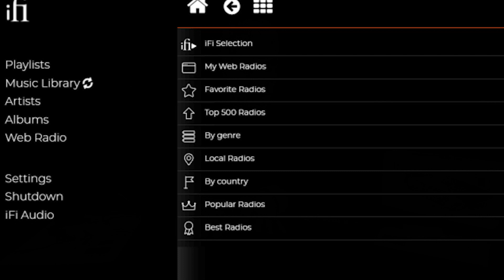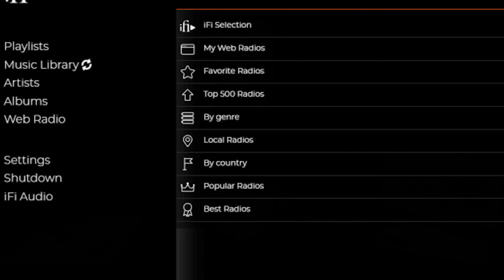Uno streamer entry level che suona high fidelity.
In questa occasione parliamo brevemente di uno streamer di costo relativamente basso, di dimensioni minime, con confezione, manualistica e dotazioni ridotte all'osso, ma che gestisce in pratica qualsiasi tipo di file audio e di provider di musica, Roon-ready, con un software di gestione proprietario che si lancia da un qualsiasi browser. Suona anche molto bene, al punto che si può pensare tranquillamente di inserirlo in una catena audio di discreto livello. Ditta britannica IFI, modello Zen Stream, costruzione cinese, un po' tosto da farci la mano specialmente se si è alle prime armi, ma poi di ascolto del tutto soddisfacente, specialmente in proporzione al prezzo. Come tutti i prodotti di cui parliamo in questi video, a parere di Consound merita certamente un ascolto.